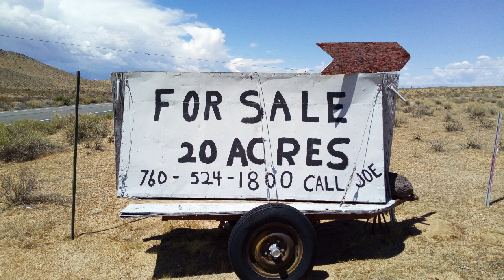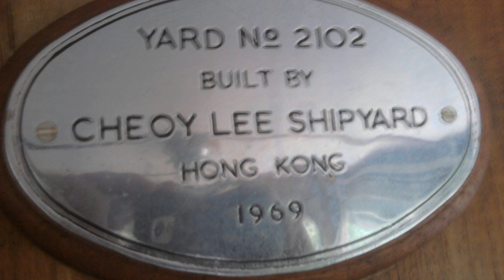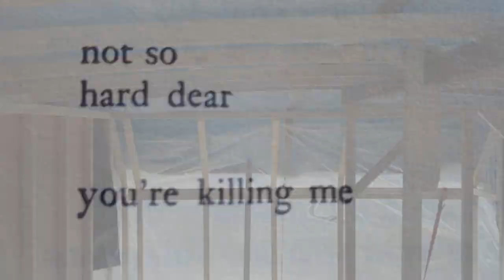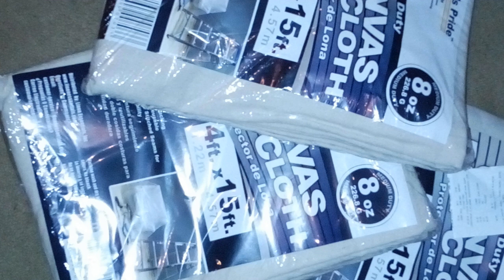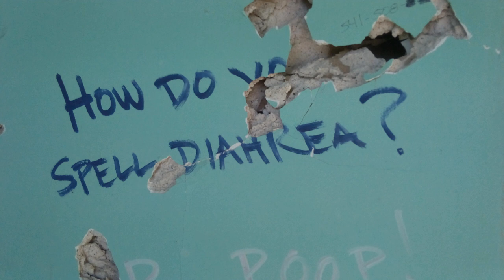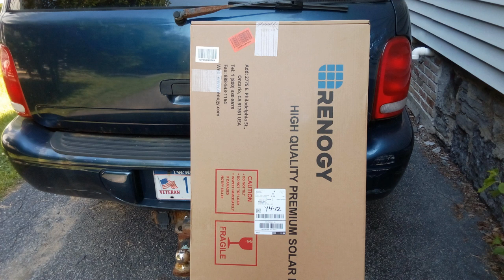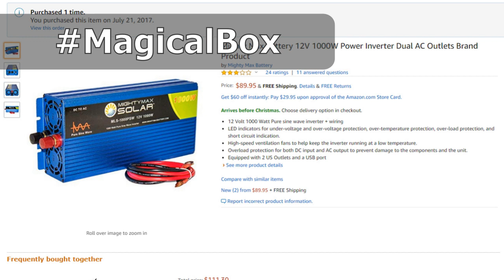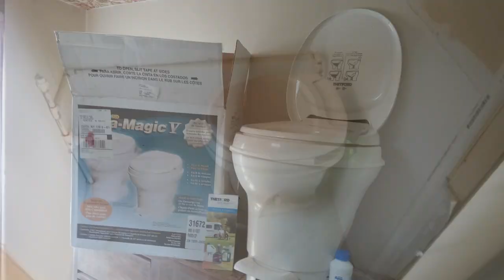My Homemade Off Grid Camper Build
I spend seven or so minutes talking about random nonsense, then finally show you how I built Brutus, my homemade off-grid solar-powered  dual-axle camper. I misspeak multiple times and a dog barks while I'm recording the audio. Good times.

"Captain of a very leak brain boat" is a quote from Sean Hurley's children's tale, "The Rule Book and Calendar of Kittery Embers."